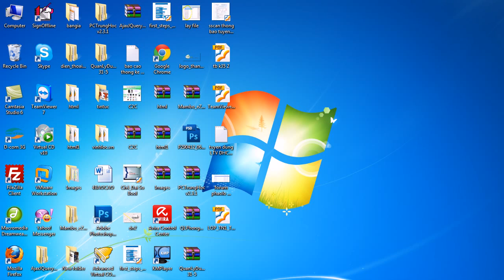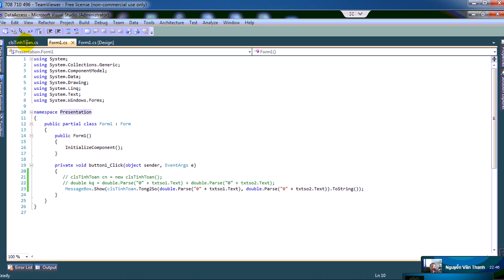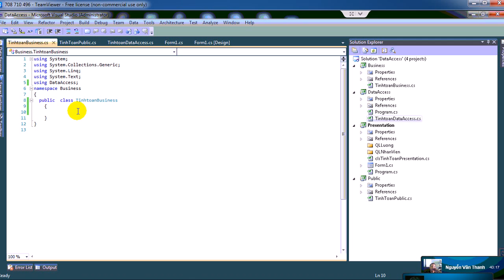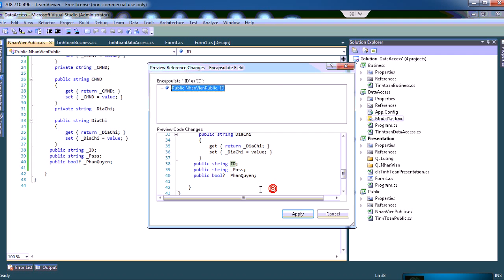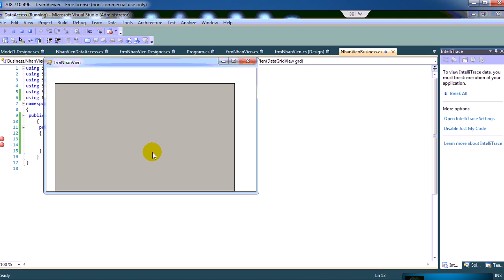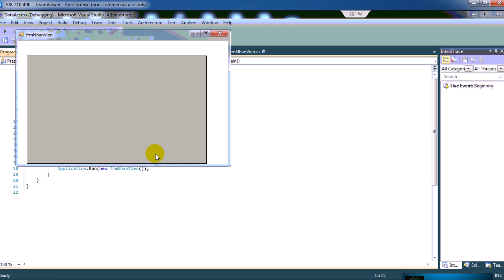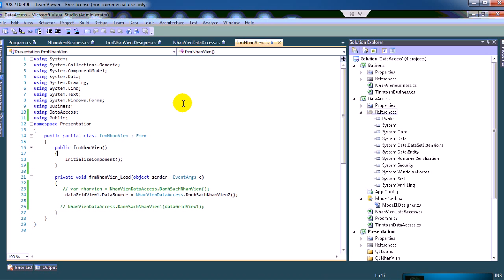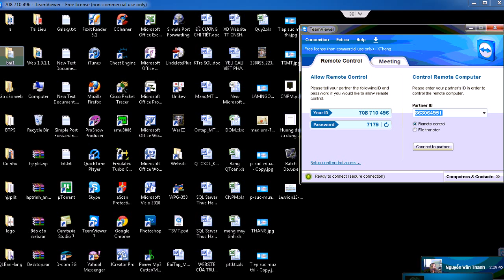Thiet ke mo hinh 3 lop voi Entity Framework